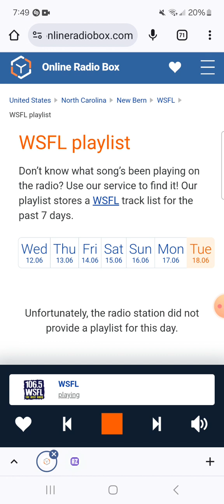106.5 WSFL Radio Commercial Break #10 (June 18, 2024)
Recorded after Soundgarden - Outshined and before The Rolling Stones - Beast Of Burden.